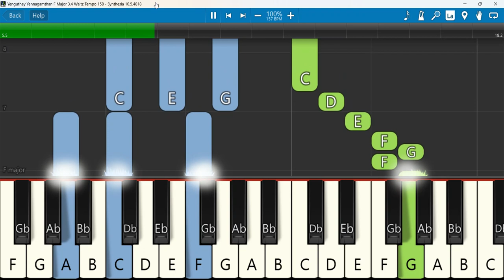Yenguthey Yennagamthan Keyboard Notes F Major 3/4 Waltz Tempo 158 SN | ஏங்குதே என்னகந்தான் | Smith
Keerthanai #1 | Yenguthey Yennagamthan | ஏங்குதே என்னகந்தான் | Rev. John A. Smith
Keyboard Notes